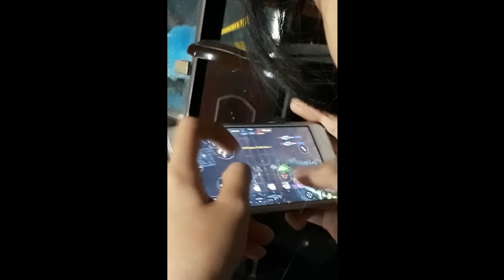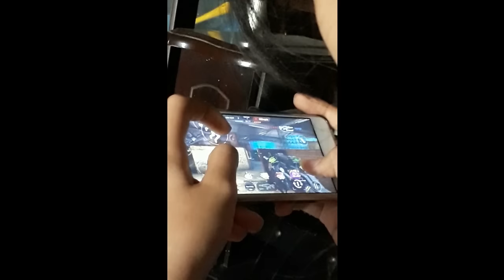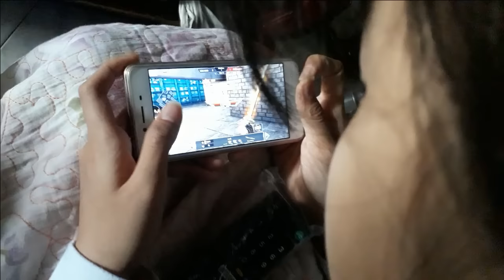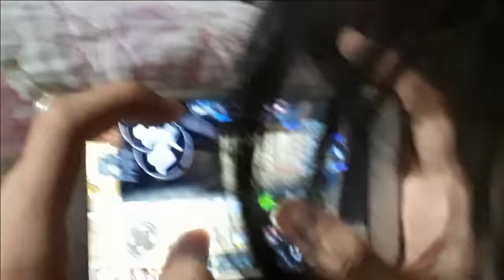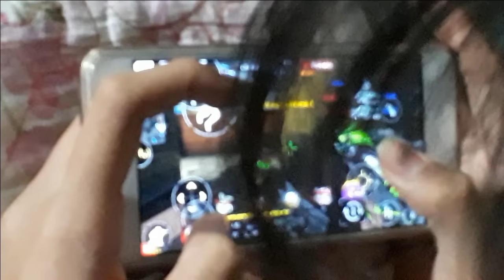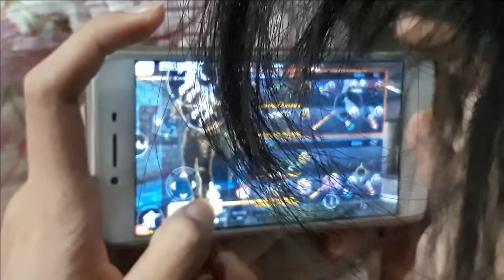Tập Kích: Quay Lén Cô Gái Lần Đầu Làm Chuyện Đó | loc bignose ✔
- Video mục đích giải trí :)
Những thắc mắc xoay quanh game các bạn có thể tham gia group clan để được giải đáp
- link group: https ( Nếu hỏng link hãy tìm tên group: ACE - Kết nối 4 phương )
Mình hoạt động ở sever MB1 - ID: 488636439
- Tên nhân vật: Lộc☆TOP
- CLAN: ☆ACE☆ ( trang 1 )
- Vào clan thì hãy nộp đơn khi còn slot nhé, đã là thành viên của clan rồi thì thay đổi ảnh avatar clan nhé !!